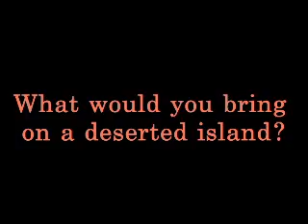WARDE TV- 11/06/09